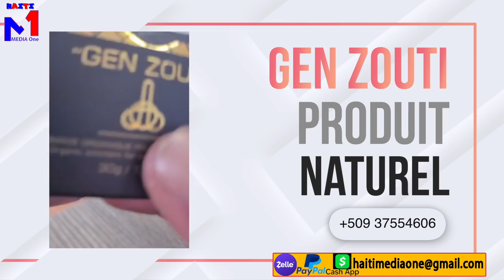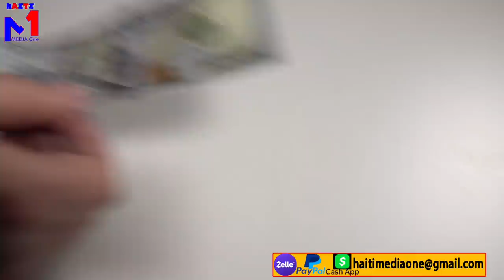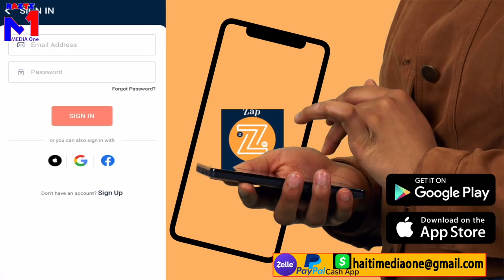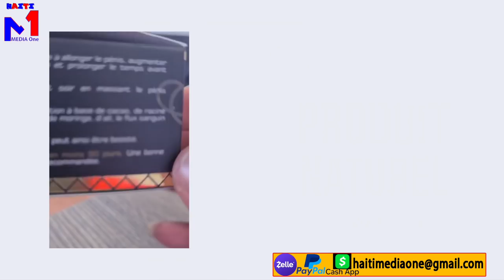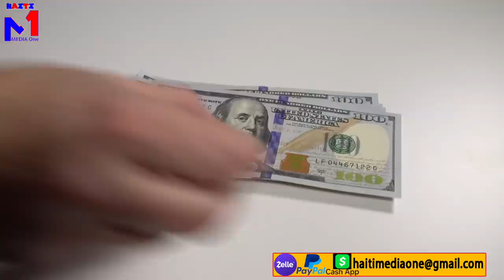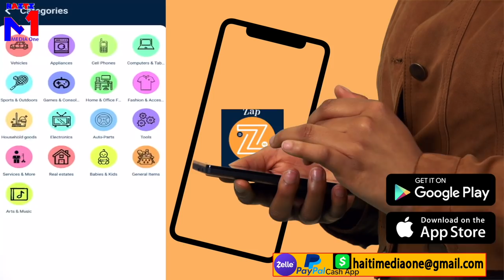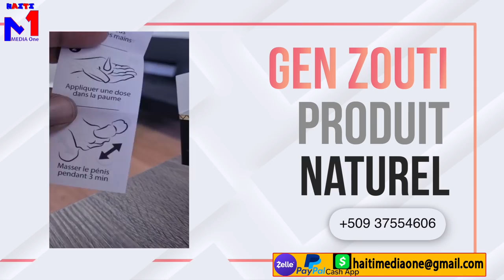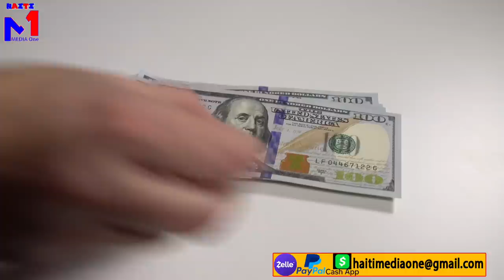Martibe Moise Pat pran 3 Bal vre? Men Prèv Yo, Gro Sekrè Nan Lanmò Jovenel, Bagay La Flou